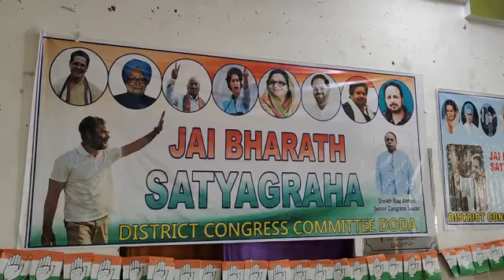SHEIKH RIAZ (EX FIDAYEEN WORKER OF GH NABI AZAD" CALLS AZAD AND HIS PARTY AS BJP'S AGENT.WATCH